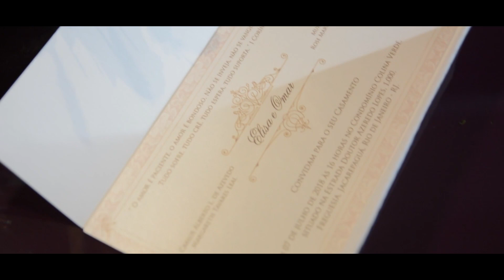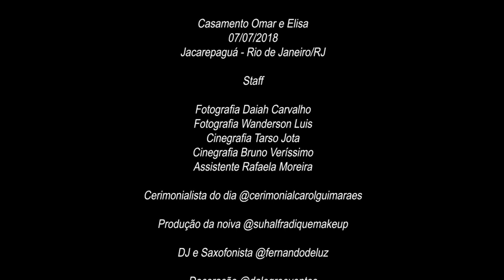O teaser mais emocionante de casamento - Omar e Elisa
Teaser dirigido e produzido por Madame Sophia Produções

Making of e Recepção gravados em Jacarepaguá- Rio de Janeiro 07/07/2018.

Cinegrafista: Tato Jota e Bruno Veríssimo
Fotografia: Daiane Carvalho e Wanderson Luis
Assistente: Rafaela Moreira
Pós produção: Tarso Jota
Produzido por Madame Sophia Produções